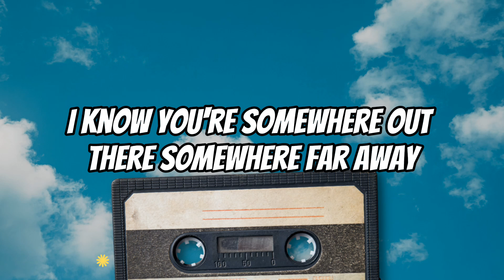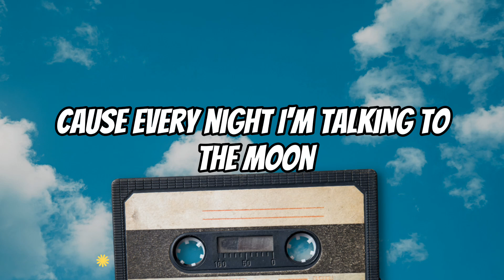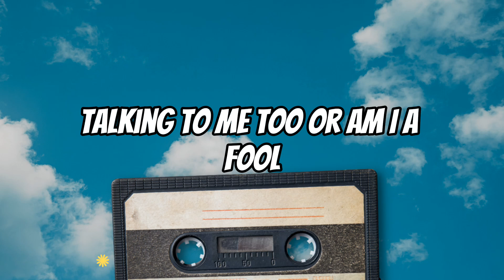Talking To The Moon Bruno Mars Lyric Cover Acoustic Karaoke Female Version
The owner: @Roomate Project